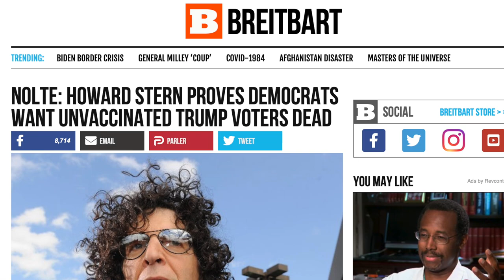Baby Brained Breitbart Writer Blames Libs for the Right's Rebellion Against Vaccines